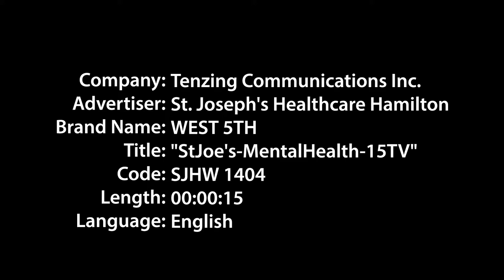Re-imagining Care at St. Joe's West 5th Campus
St. Joseph’s Healthcare Hamilton is re-imaging care for the 21st century a new vision for mental health and addiction treatment, medical, diagnostic and mental health care under one roof. Visit: stjoes.ca/reimaginecare